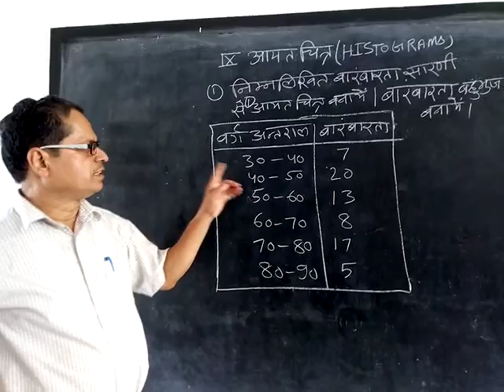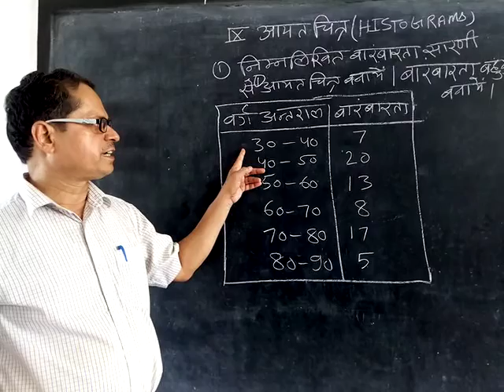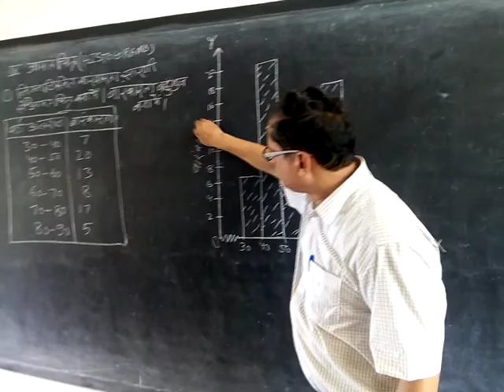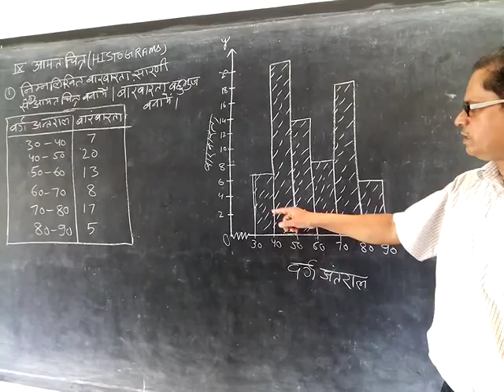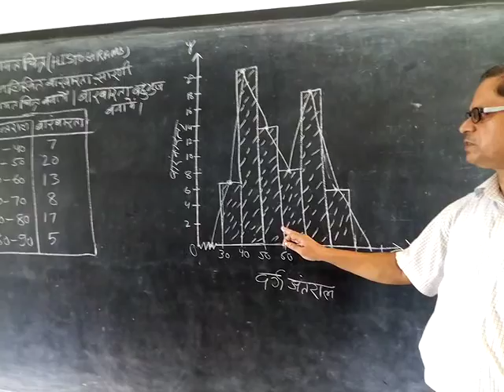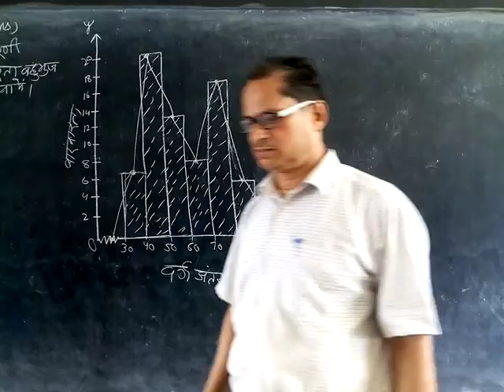आयत चित्र ,बारंबारता बहुभुज ,Class-Nineth